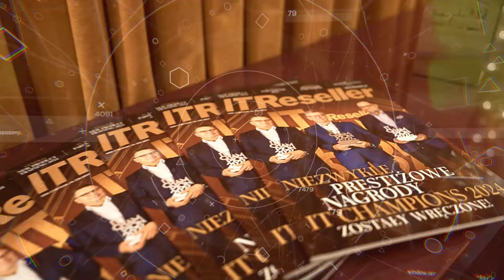IT Channel Leaders 2024: Emilia Urbanek, Schneider Electric